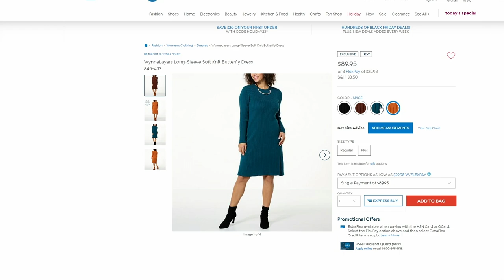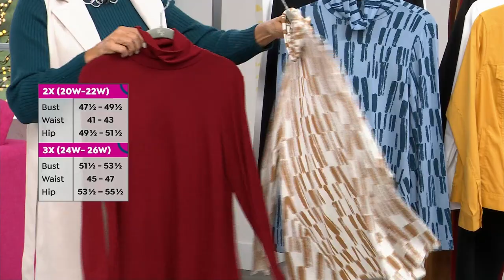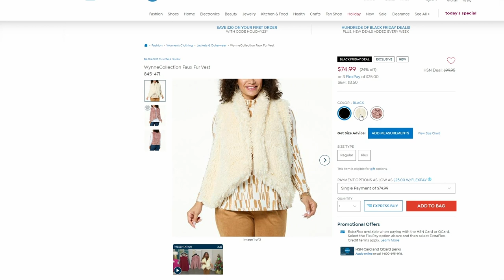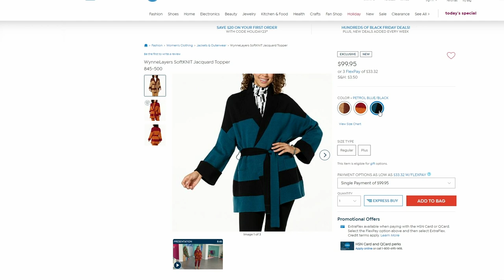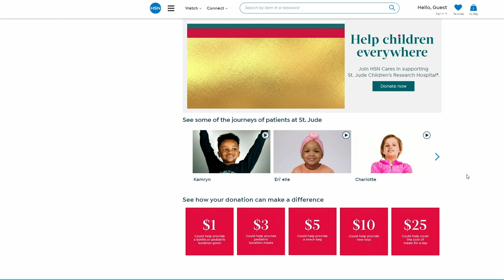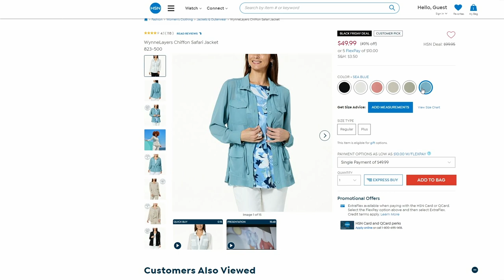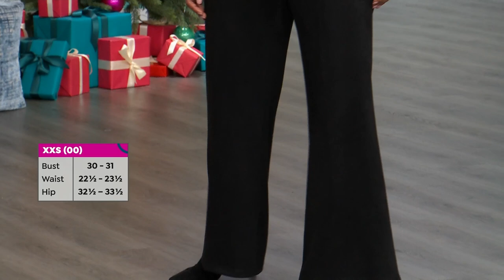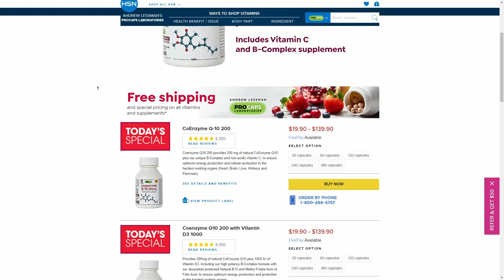HSN | MarlaWynne Fashions 10.15.2023 - 03 PM